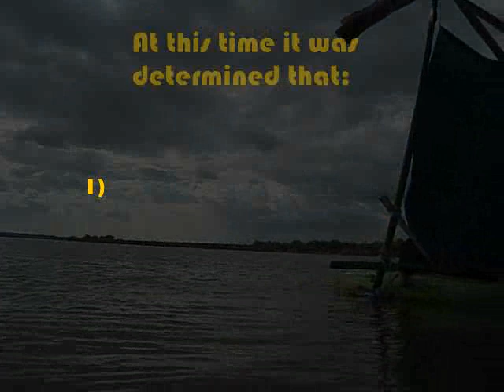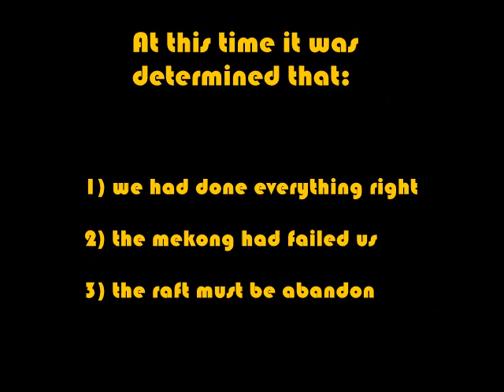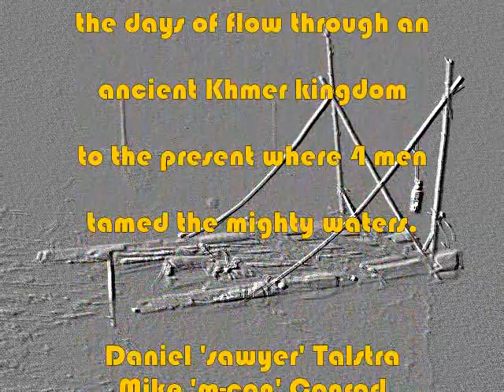Rafting the Mekong | Kampong Cham to Phnom Penh (Cambodia)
This is a flashback to 2010 when we decided to raft down the Mekong river for 100km or so.  My Cambodian language teacher told us stories of how in the Khmer Rouge years, people could make a quick escape down-river by holding onto a banana tree because of the excellent buoyancy.

I though it would be a good adventure to make a banana tree / bamboo raft and float it down the Mekong. We made a trip to Kampong Cham and hoped to sail into Phnom Penh as heroes. It kind of went like that.